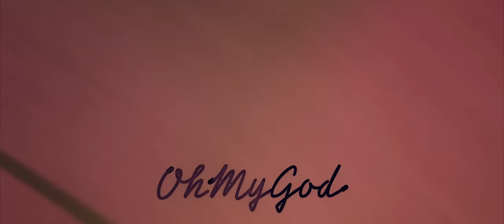Ira Losco feat. Shyli - Oh My God (OMG)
NEW ALBUM 'NO SINNER NO SAINT' by IRA LOSCO
Directed by Abigail Mallia
Director of Photography: Matthew Muscat Drago
OMG track Recorded, Produced & mixed by Howard Keith at JAGGED HOUSE Studios
Song written by Ira Losco/ Howard Keith
Production Manager: Carlos Debattista
Video production :TAKE2 ENTERNTAINMENT
Choreography Director : Annalise Ellul
Dancers : Annalise Ellul Dance Studios  (Kimberly Micallef , Celina cutajar, Leeanne Vella, Kimberley Abela, Sarah Taliana, Andrea Micallef, Jessica Grima, Melissa Fausel Attard)

Production Design: Lee Farrugia
Editor: Abigail Mallia
Colouring: Matthew Muscat Drago
Production Assistant: Yoran Zammit

Make Up : Diane Nikolic at Make up Factory
Hair stylist : Marielle Callejja at Privé Hair
Clothes Stylist : Robert Agius
Executive Producers IRA LOSCO & JAGGED HOUSE Music Company
Ira Losco Management : Howard Keith Debono for JAGGED HOUSE Management

Set 1 Furniture : Krea
1st location set Paul And Celine Xuereb at Hardrocks Business Park
2nd location  set : Hugo Chetcuti at Hugo's Infinity
Additional set : Andrea Jugs Malta
Catering : New York Best

Additional Support :
William Removals
VCT Lighting

Ira Losco : Main vocals & backing vocals
Shyli La Rose : Rap vocals
Drums :Steve ‘Canibal’ Muscat
Bass : Chris Curmi
Guitars : Alex Malia & Ben Bailey
Cornet Recorded by Kevin Abela

SPECIAL THANKS
MakeUp Factory
Yellow Discover Local
BMW
Elisabetta Franchi at Dizz Group
Nescafé
Coca Cola Zero
Magnum
Prive

Oh My God (OMG) lyrics

Sitting here watching re runs on the telly on repeat
Opened up the curtains, what a mess and I can’t eat
There’s a little hole inside my soul
I’m gonna have to feed.. and I don’t like it, no I don’t like it

And the sun is slowly creeping in to find me
But I’d rather be a hermit, stay indoors
Cause I hear you’re doing good out there without me
So good without me, good without me

Oh My God what have you done to me?
Oh My God look at the mess you left behind

Look here, I’m back
Weapons out now ..attack
I don’t wanna confront
Is’ Watchya came for?
Give ‘em somethin’ to watch
Is what they paid for
If I were you I’d walk
I’d never look back
If I were you I’d talk
I’d get it on track
Side lined so many distractions
Kinda make you wanna lose the initial attraction

Well my hair’s a total mess, mascara running down my face
Feel the walls around me, as they’re slowly caving in
I was glad to see the back of you…..
punching up the air
I don’t like it, and just don’t like it

Now I’m feeling fine and got myself together
Lipstick on, I Look the part from head to toe
You just wait and see how I can do it better
Can do it better, Do it better...